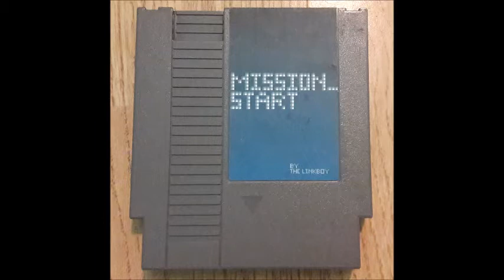Mission_Start Album - Track 25 - Let's Go!!